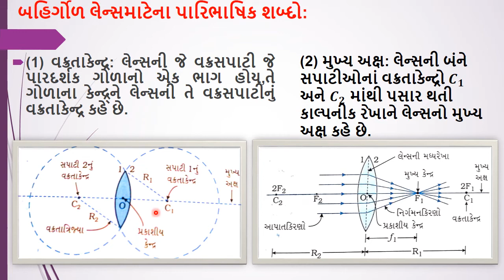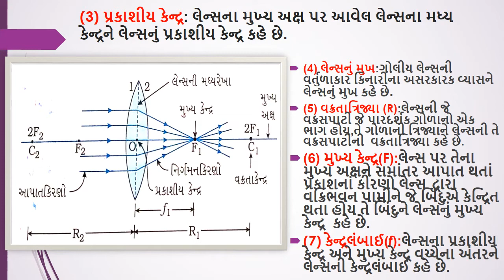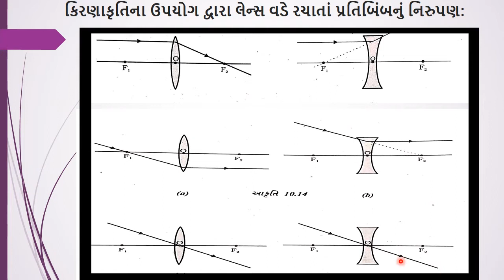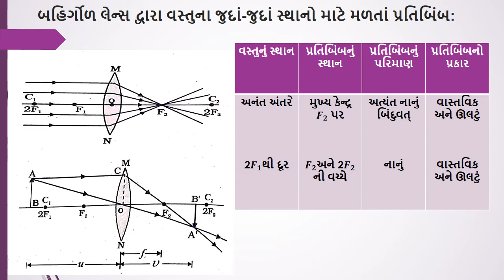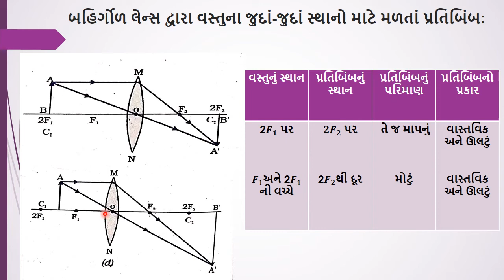ધોરણ 10 વિજ્ઞાન 10.પ્રકાશ: પરાવર્તન અને વક્રિભવન part7 std10 scich10 Light:Reflaction andRrefraction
બહિર્ગોળ લે ન્સ સામે વસ્તુને જુદ-જુદા સ્થાને મુકતાં મળતાં પ્રતિબિંબ